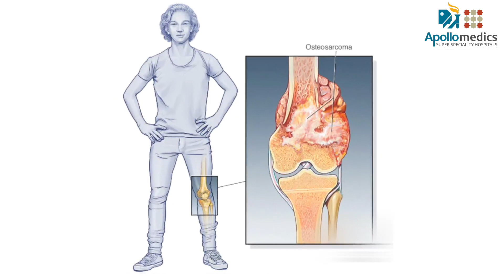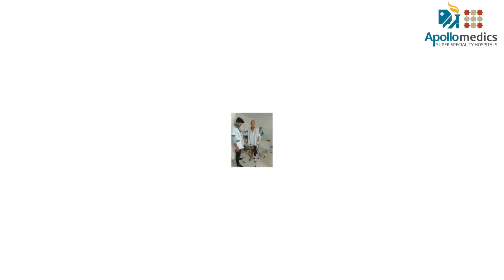हड्डी में जानलेवा कैंसर की हुई सफल सर्जरी | Dr Col Dr Narinder Kumar | Apollo Hospitals Lucknow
Osteosarcoma - पैर की हड्डी में जानलेवा कैंसर के कारण बाराबंकी के अविनाश शर्मा को कई अस्पतालों ने पैर काटने की सलाह दी थी। फिर वे अपोलोमेडिक्स अस्पताल आए जहां हड्डी एवं जोड़-रोग विशेषज्ञ - कर्नल डॉ नरेंद्र कुमार ने कैंसर विभाग के साथ सामंजस्य में इनके पैर का ऑपरेशन किया. ये सर्जरी लखनऊ में पहली बार हुई थी, और इसके सफल होने से अविनाश अब स्वस्थ होने की राह पर हैं। आइये सुनते हैं मरीज़ से उनका अनुभव।